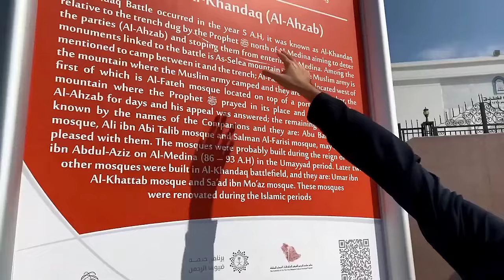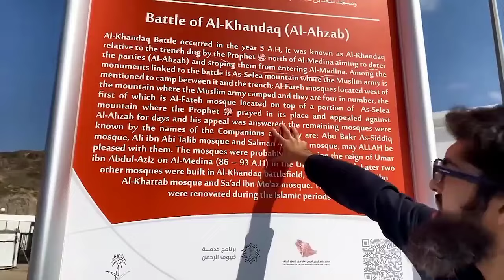مدینہ کی زیارت